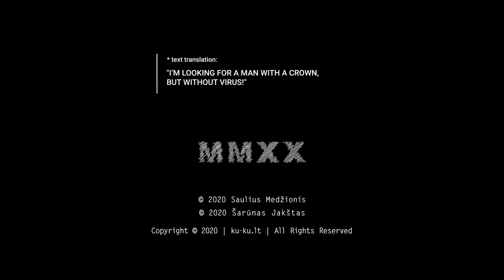Sūpynės / The Swing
Animuota karikatūra „Sūpynės“.
The animated caricature "Swing".

Piešiniai / Drawings — S. Medžionis.

 „Ieškau vyro su karūna, bet be viruso!“
"I‘m looking for a Man with a Crown, but without Virus!"